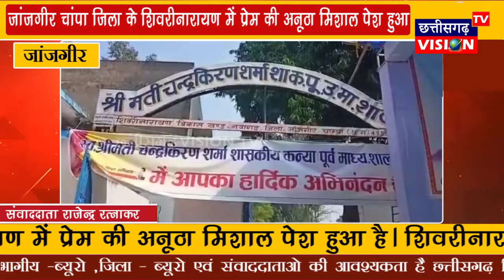Janjgir Champa: शिवरीनारायण में प्रेम की अनूठा मिशाल पेश हुआ || 19.11.2021 || CG Vision tv